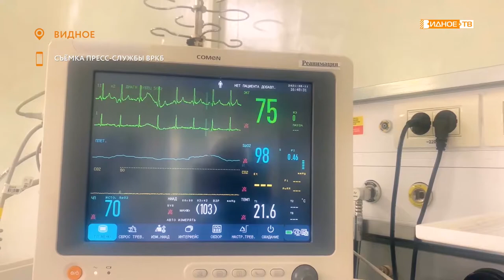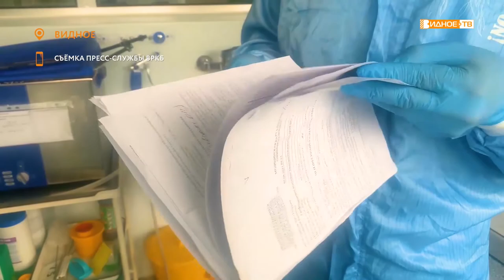ИСТОРИЯ СПАСЕНИЯ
Еще одной историей спасения может гордиться Видновская районная клиническая больница. В начале августа в учреждение поступил сложный пациент - сорокапятилетний житель Ногинска с серьезным переломом костей голени….